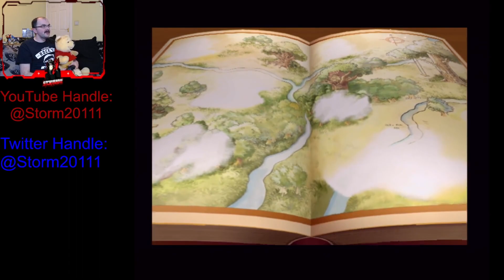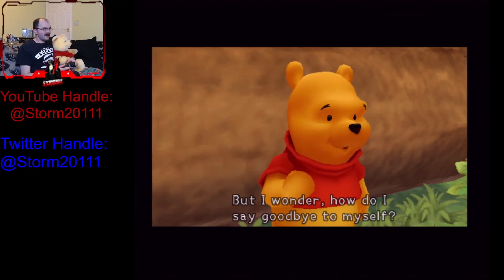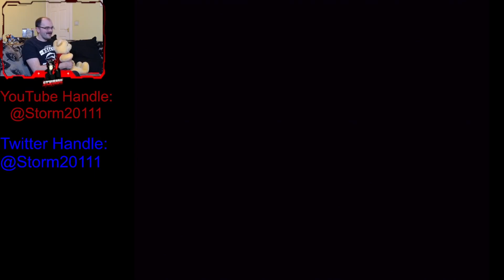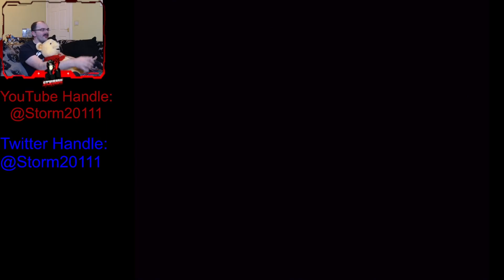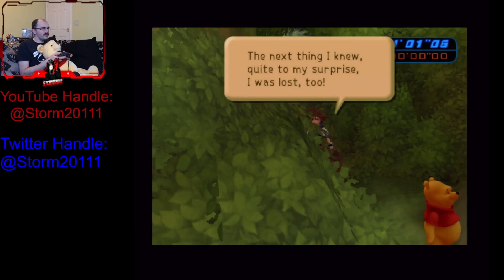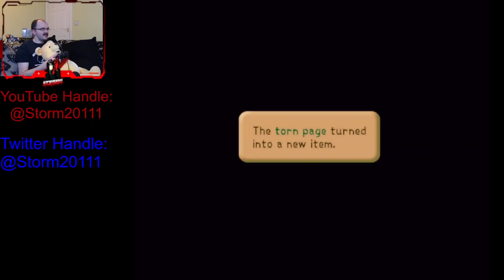Storm20111's Kingdom Hearts 1 PS2 Playthrough Side Story (100 Acre Woods)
In this video, I’ll show you Kingdom Hearts 1 PS2 Playthrough Side Story (100 Acre Woods). Enjoy!

We are going to have a blast in the 100 Acre Woods now that we have collected all the missing pages from the book and we get to play some fun little mini-games!

Sora also meets Winnie the Pooh and his friends, Piglet, Tigger, Owl, Rabbit, Eeyore, and Roo as we have some adventures in the woods, like bouncing around in Tigger's bouncing spot, getting honey from Pooh's Honey Tree, or protecting Rabbit's crops.

There is nothing violent about this video, only fun in the 100 Acre Woods.

Levels:
Sora: 49
Donald Duck: 47
Goofy: 50

78/99 Dalmation Pups found.
14/17 Blue Trinity found.
5/6 Red Trinity found.
8/9 Green Trinity Found.
3/4 Yellow Trinity Found
10/10 White Trinity Found
13/25 Synthesis Performed.

Spell Arts Obtained:
Fire Arts
Blizzard Arts
Thunder Arts
Aero Arts

Game Over: 6

ABOUT MY CHANNEL:
Hi! I’m storm20111. On my channel, you will find Video Game playthroughs. I love playing RPGs (Role Playing Games) like Kingdom Hearts and Pokemon, building Nanoblock Sets, and doing gaming shopping as I share with you guys as I experience them myself.

Feel free to add me on Facebook/Twitch/Discord: storm20111